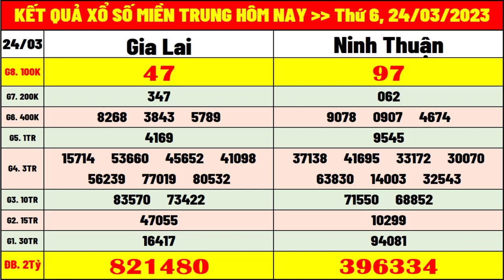kết quả xổ số miền trung hôm nay ngày 24/3/2023 | ket qua xsmt: xs gia lai, xs ninh thuận